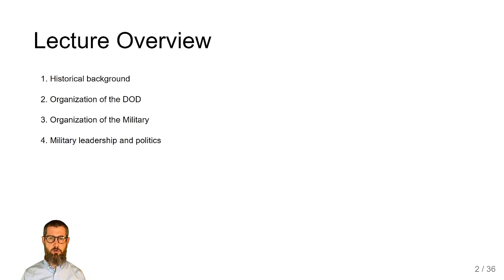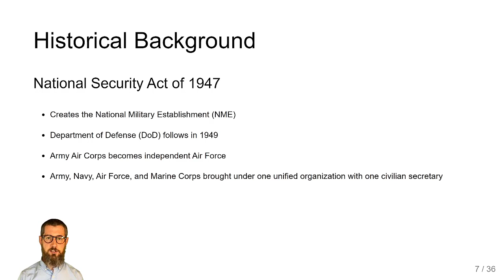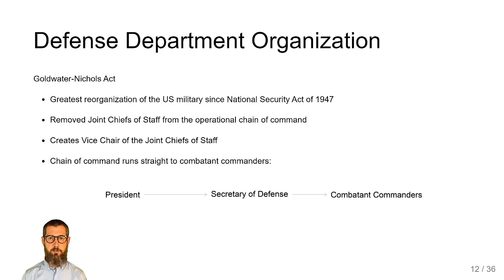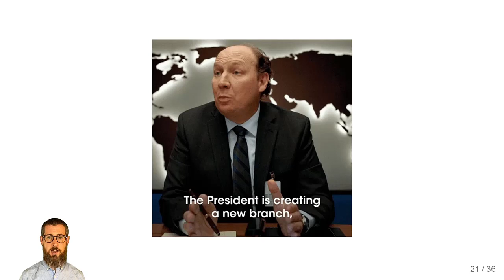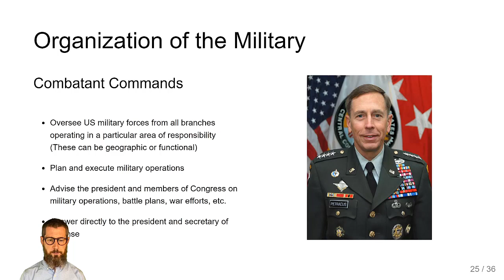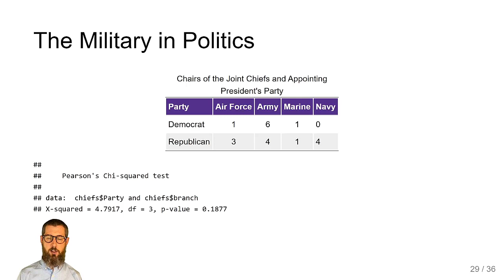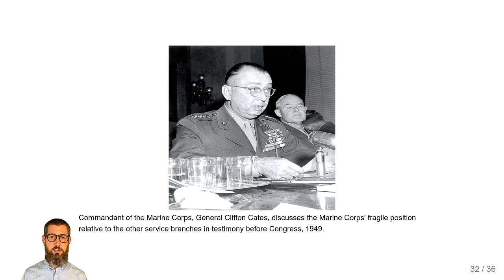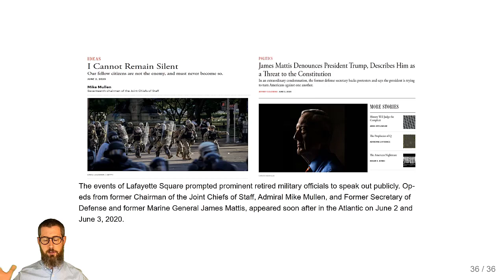POLSC 343 US Foreign Policy: The Defense Department and the Military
This video provides an overview of the structure of the US defense community and a discussion of the military as a political entity in the context of US foreign policy.